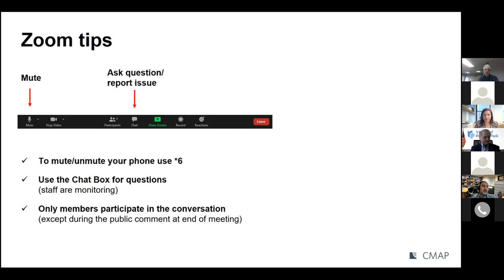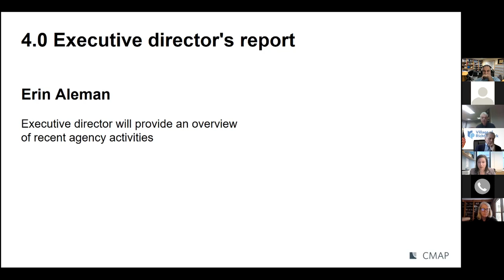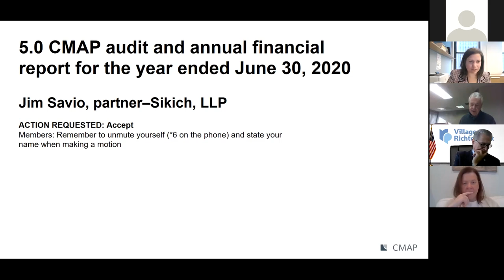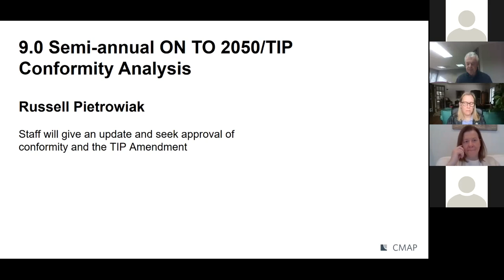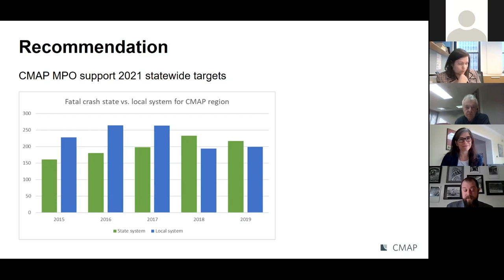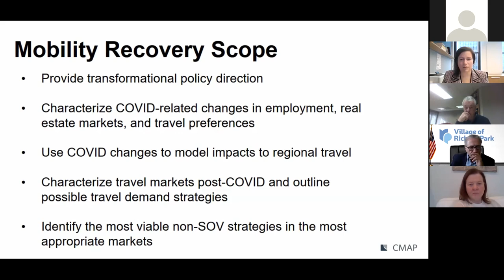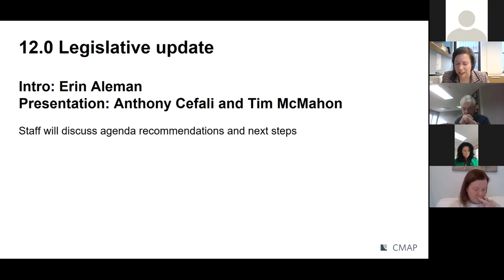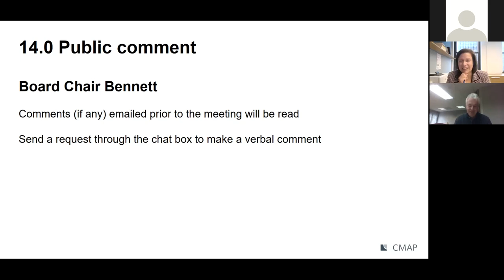CMAP Board Meeting 1.13.2021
A meeting of the CMAP Board on January 12, 2021.